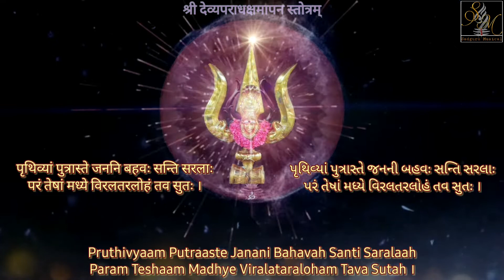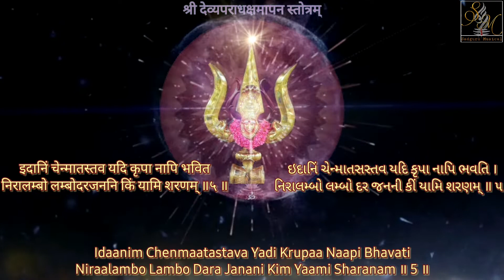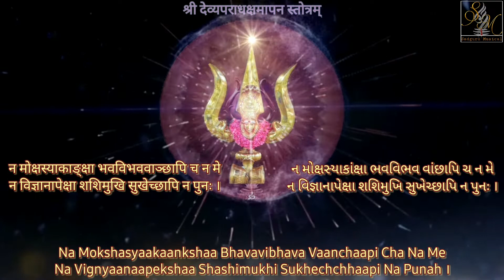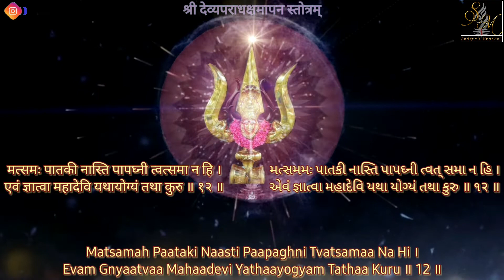श्री देव्यपराधक्षमापन स्तोत्रम् with shloka | Shankaracharya Rachita | Navratri | Shri Sanjay Bhatt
" Shree Deviaparaadh Kshamaapan Stotra " was created by Adi Shankaracharya. Through this stotra he has asks for forgiveness for any delinquency or sins committed knowingly or unknowingly. By chanting this stotra one may get rid of any sins he/she has committed.

Recital by : Shastriji Shree Sanjay Bhatt
Audio Credits & Copyright : Sadguru Musical
Video Credits & Copyright : Sadguru Musical